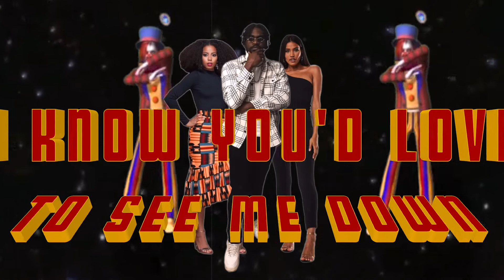I WILL NEVER GIVE UP! I WAS BORN TO SURVIVE!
This video tells the story of having a commitment to honor the dreams and sacrifices of the men and women in your family who died and laid the foundation for you to live out your dreams.